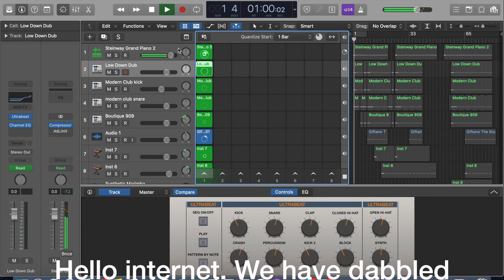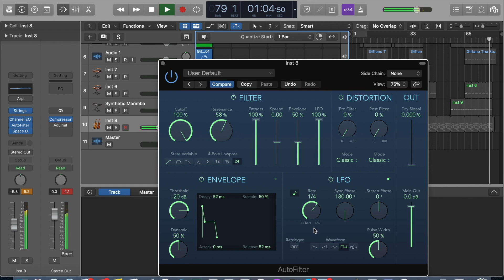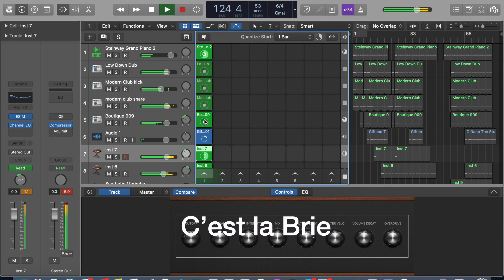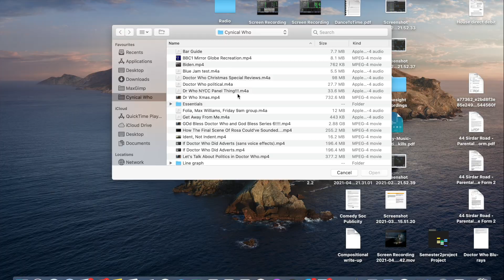M-Corp - Giftano The Stubby (Live From Southampton, 2021)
'Giftano The Stubby' was a silly little song that I wrote during the 2020 lockdowns for the M-Corporation. It isn't really about anything, and as such is well qualified to stand as an official M-Corp certified product.

This particular version is a live jam, recorded for a series of showcase videos by the University of Southampton. The video curators asked for a shorter live performance than the initial 8-minute improv seen here - the much more succinct and tidier second take, where I actually knew what I was doing, can be seen here: